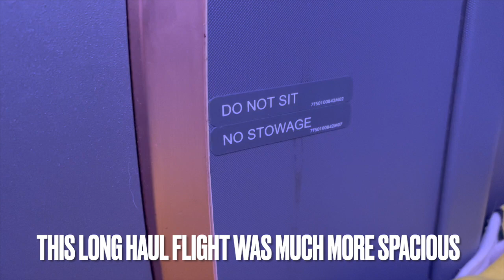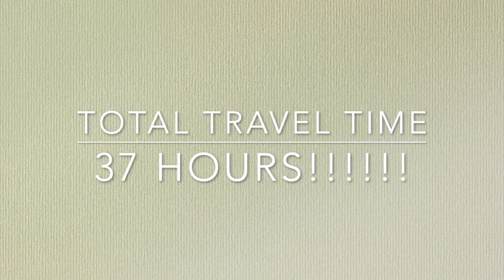THAILAND TO UK : 37 HOUR TRIP DURING COVID | BUSINESS CLASS DOG IN CABIN | SINGAPORE AIRLINES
The total journey took 37 hours split into a number of sections.

Firstly we drove from Hua Hin to Bangkok where we did all our papers for travel. The humans had to get negative PCR tests and I had to get my tapeworm treatment as well as my health certificate.

I then took a flight from Bangkok to Singapore with Singapore Airlines where I got to travel as a dog in cabin as I am recognsied as an assistance dog. After a 2.5 hour transit in Changi airport, which was a bit of a nightmare, we boarded the second plane from Singapore to Amsterdam.

I had my trusty Sturdibag XL as my carrier which fit perfectly in the footwell in front of the seat. However, I was allowed to come out so I put the bag in the overhead locker to give us more space. The bag is bigger than most airlines allow but as I was travelling as an ESA there were no limits. On normal flights I will use the L size

We stayed for 2 nights in Amsterdam before taking the DFDS ferry from Amsterdam to Newcastle. It's not easy to get into the UK with a dog as in order to fly in, you can only fly in via cargo.

So we chose the option of taking the ferry which allowed us all to travel together. Another option is to fly into Paris and then drive on the Eurotunnel across the channel from Calais to Folkestone. As our final destination was Newcastle, it made sense to do the ferry from Amsterdam directly into Newcastle.

The total journey time was 37 hours (excluding the time we spent in Amsterdam). It was an epic journey, but it was worth it to get to fly in cabin with my pawrents rather than sitting in the hold of the plane.

I took this journey in November 2021 when covid restrictions were very much still in place.